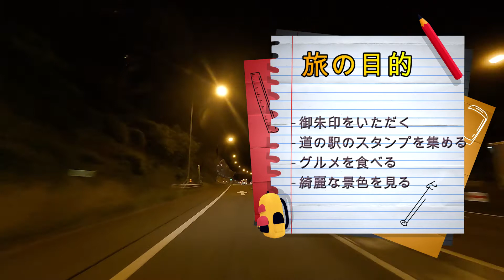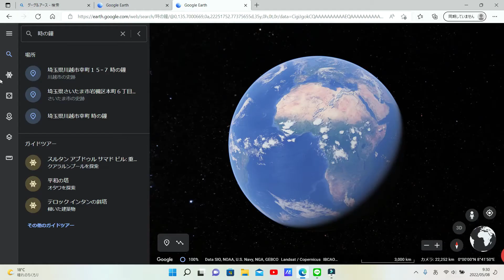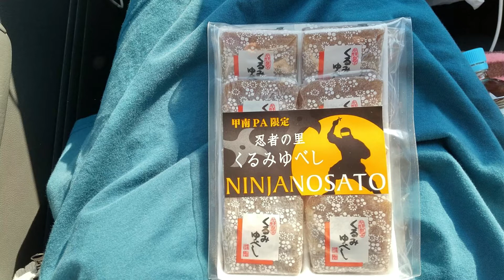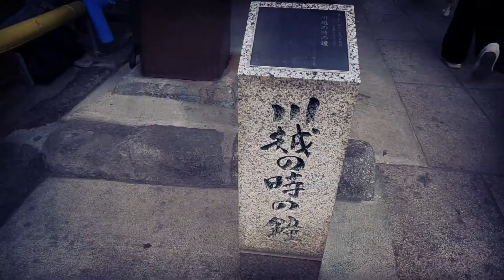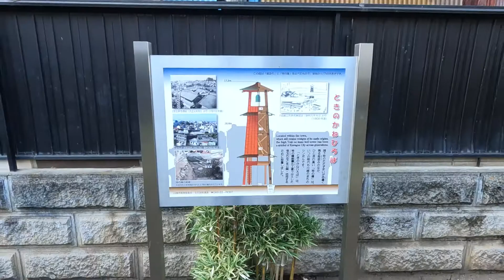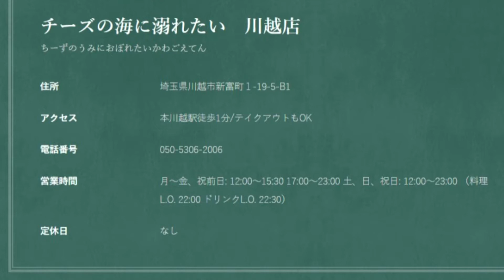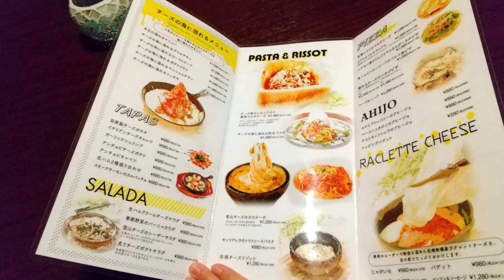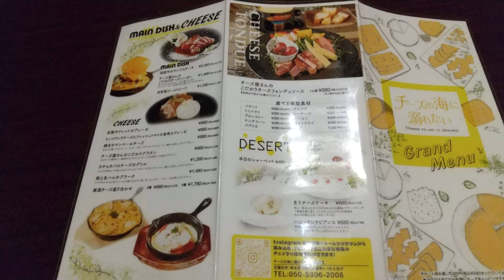【埼玉】川越市の散策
１日目は関東(埼玉)へお出かけしました！
(2022.5.3)

菓子屋横丁でもっとお菓子を買えばよかった！！

0:00　オープニング
1:49　時の鐘までのルート
5:04　川越市到着
6:05　時の鐘到着
8:08　川越氷川神社
9:34　菓子屋横丁
10:25　チーズの海に溺れたい(川越店)
12:35　今日のまとめ

【URL】
川越市時の鐘

【自己紹介】
のんびりふたり旅=のん旅
ふたりでのんびり旅をする動画をあげていければなと思います！
主に道の駅のスタンプ、御朱印、グルメを中心に動画を撮っていきます！
旅の記録動画みたいなものなので、ぐだぐだでたいして面白くないかも…

【Friends】
イケボの親友と神クリエイターの彼女のチャンネル

魔王…歌ってみたで活動中？知らんけど（雑

質問はコメントで！